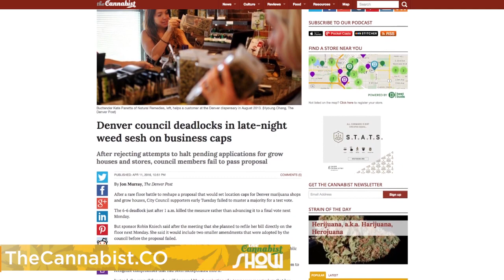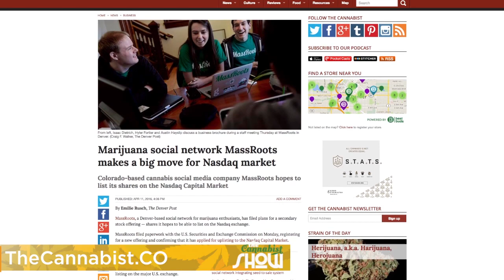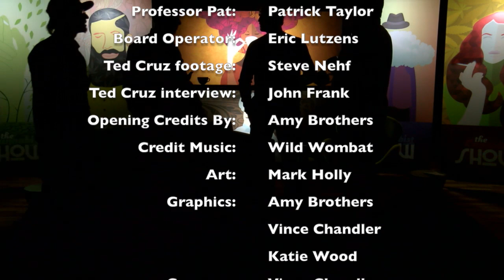He designs pot apparel; He runs a pot shop brand | The Cannabist Show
Featured guests: Chiefton Supply Co. founder Bryan Dehaven and Good Chemistry CEO Matthew Huron.

LOTS TO TALK ABOUT

  What does 4/20 mean in the industry?

  Cannabis clothing is moving past just a pot leaf, becoming more and more mainstream.

  Dispensaries are finding new ways to educate their customers.